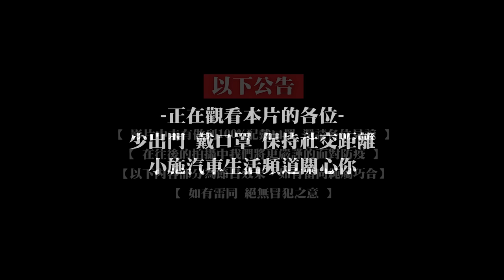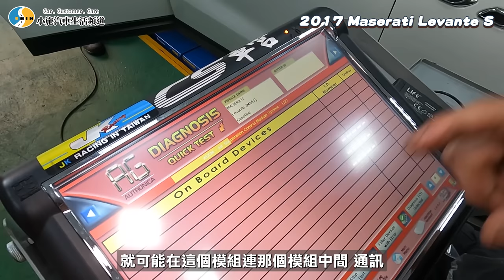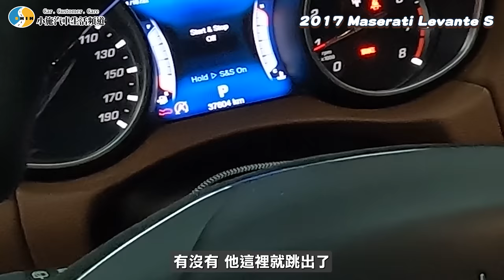【小施又來了】一開動就會要錢!?瑪莎拉蒂膠條究竟會多貴??//2017 Maserati Levante S